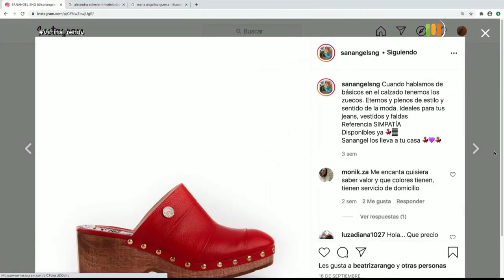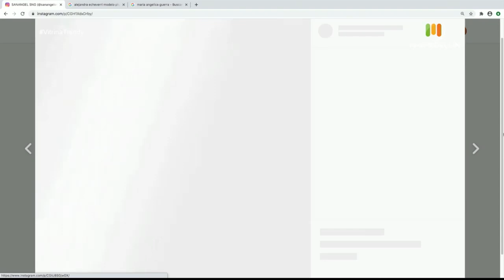Felipe González de San Angel [Somos Emocionantes] Telemedellín